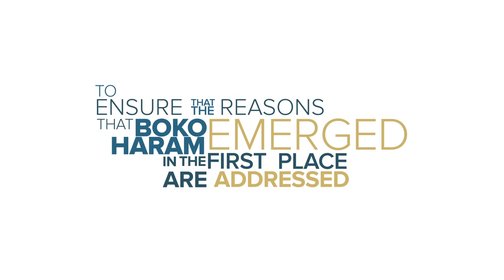BIAFRA: GOODLUCK JONATHAN AND ATIKU SUPPORT NNAMDI KANU ASKING BUHARI TO RESIGN